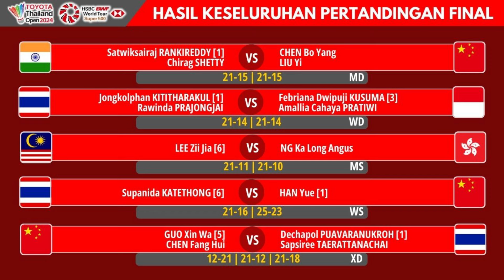Hasil Final Thailand Open 2024 | Thailand Juara Umum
JUARA THAILAND OPEN 2024
MS : LEE Zii Jia [MALAYSIA]
WS : Supanida KATETHONG [THAILAND]
XD : GUO Xin Wa / CHEN Fang Hui [CHINA]
MD : Satwiksairaj RANKIREDDY / Chirag SHETTY [INDIA]
WD : Jongkolphan KITITHARAKUL / Rawinda PRAJONGJAI [THAILAND]

"INFORMASI TAMBAHAN"
Thailand Open 2024 (secara resmi dikenal sebagai Toyota Thailand Open 2024 karena alasan sponsorship) adalah turnamen badminton yang akan diadakan di Stadion Nimibutr di Bangkok , Thailand, dari 14 Mei hingga 19 Mei 2024. Turnamen ini memiliki total hadiah sebesar $420.000.